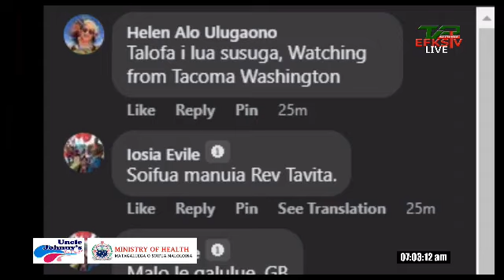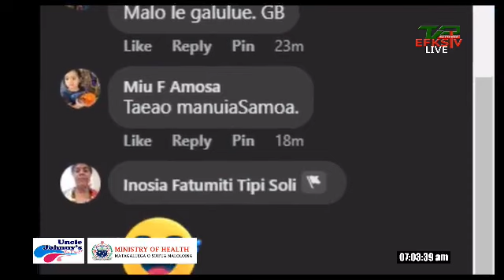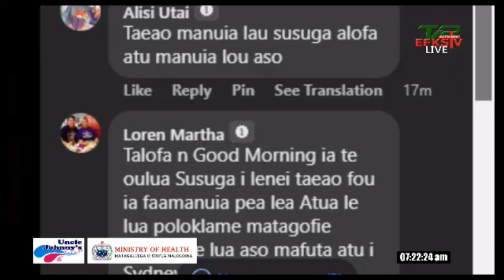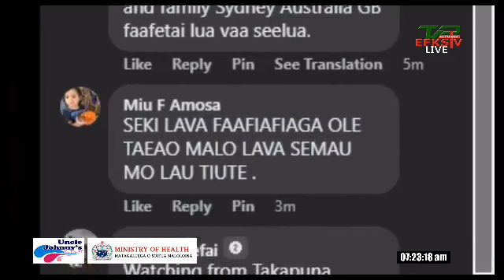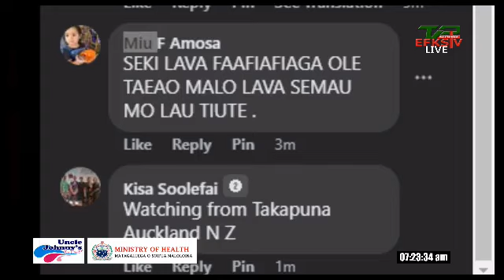Talofa Samoa (6 Sep 2022) 🔴 EFKS TV